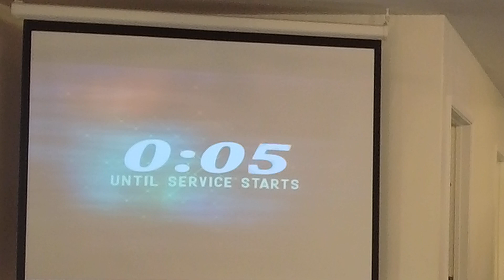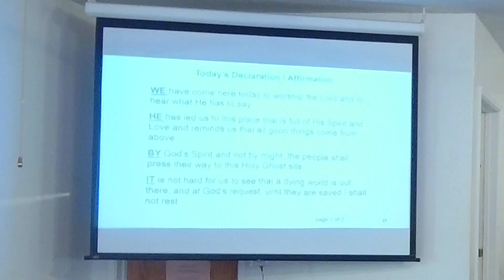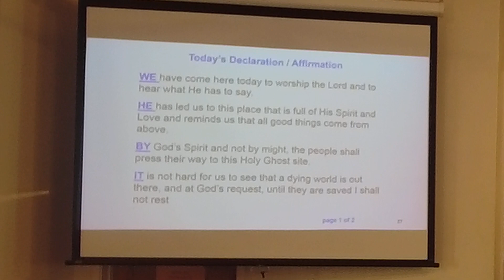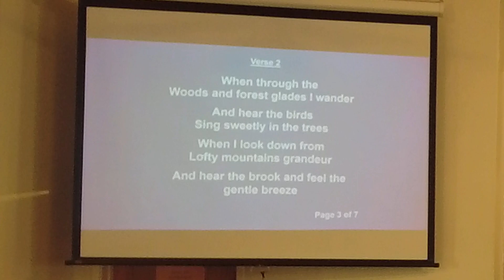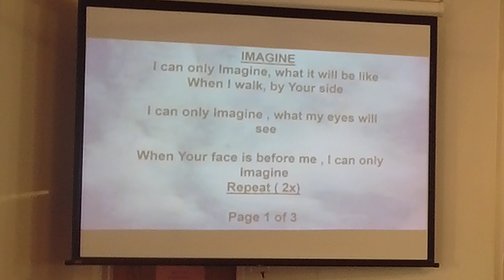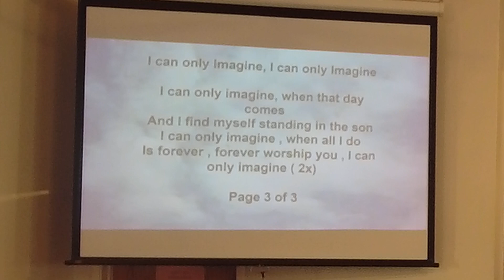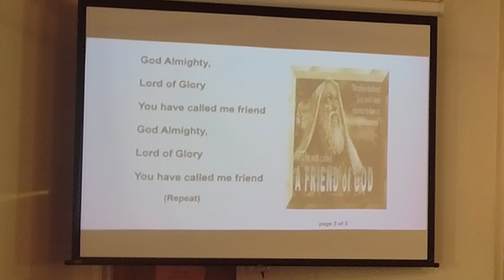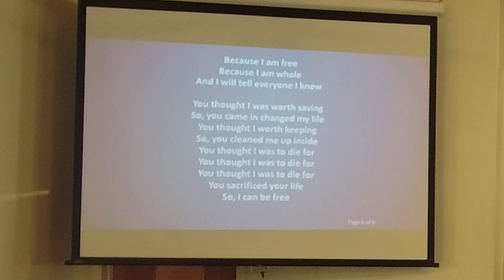"Supply in the Midst of Drought" 1 Kings 17:1-4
Pastor Jean